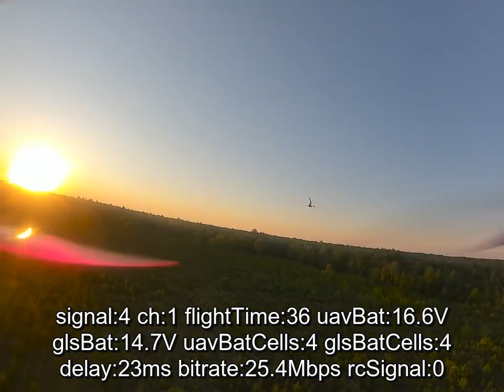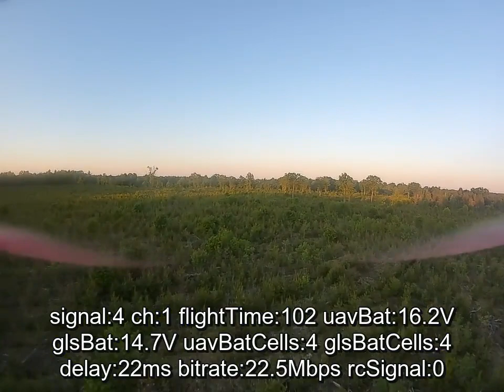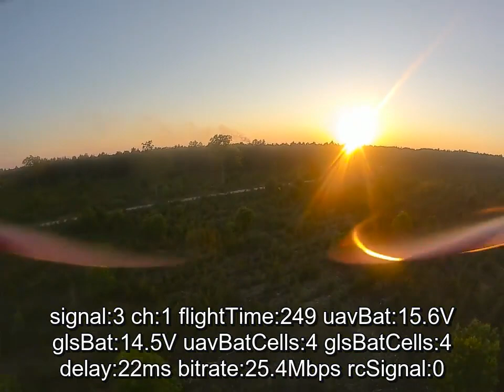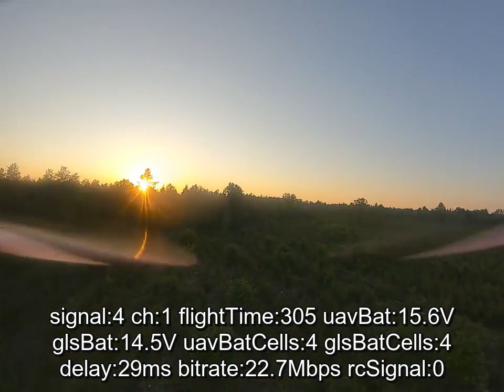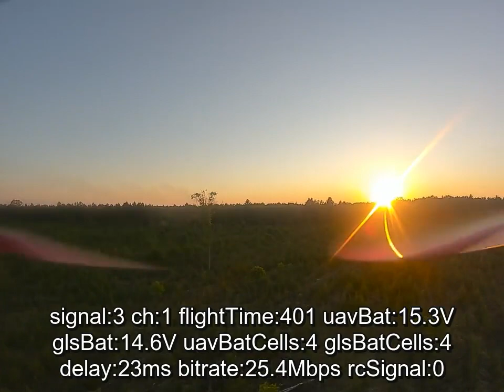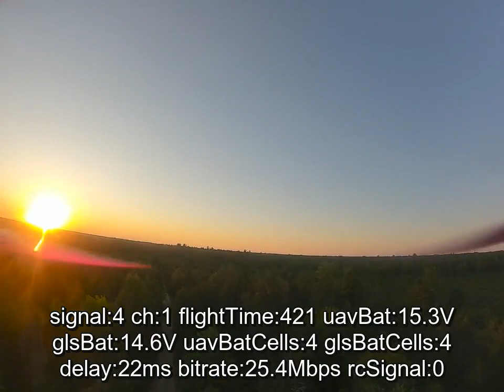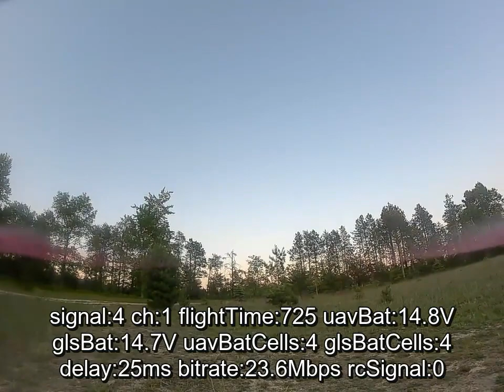2nd Flight with the 7"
This one got a ton better. Mostly eliminated the oscillations and prop-wash issues. Much quieter, as well. Enjoy the leisurely flight around my place. Wonder what the neighbors are burning.